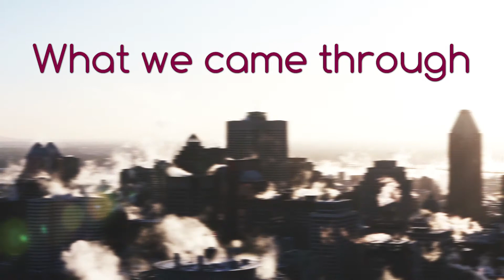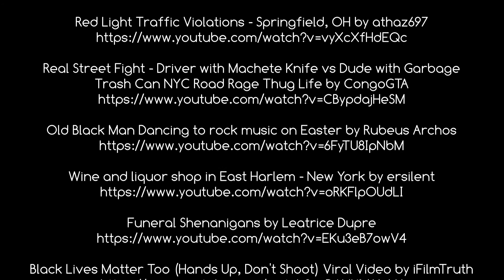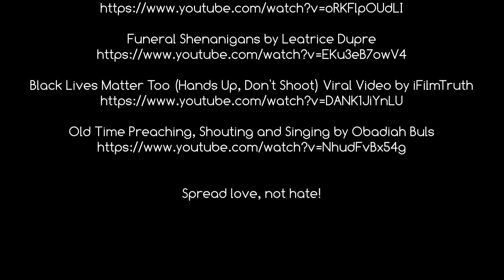NorbertSN & Kamal Imani - What we came through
A Hip Hop track circling around what people came through and how they kept their mental game up over the years.
A pretty smooth beat with typically clear, clean and honest lyrics by Kamal Imani.
Hope you dig this! Please share if you like it!

This is a non-commercial music video, using video sources to visually support the lyrics.
Apart from a lot of license free video sources, the following videos were used in parts in the creation process of this video. Thanks and Kudos to all uploaders, those videos were pretty inspirational.

Real Street Fight - Driver with Machete Knife vs Dude with Garbage Trash Can NYC Road Rage Thug Life by CongoGTA